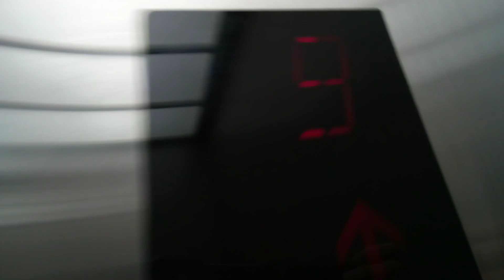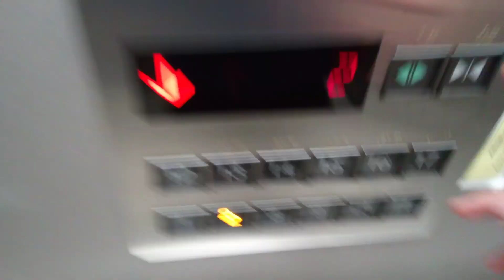東芝エレベーター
高松シンボルタワーにあります。まだ未更新のままで運転しています。機種はエレクシアです。
メーカー:東芝
設置年:2004年
定員:17名
積載:1150kg
キャンセル機能:あり
アナウンス:あり
戸閉ブザー:なし
到着ベル音:あり (電子音チャイム)
ボタン確認音:なし
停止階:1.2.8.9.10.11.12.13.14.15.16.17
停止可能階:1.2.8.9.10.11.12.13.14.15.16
撮影:NEC LAVE Tab E 8HD1 PC-TE508BAW (2022年12月18日撮影)